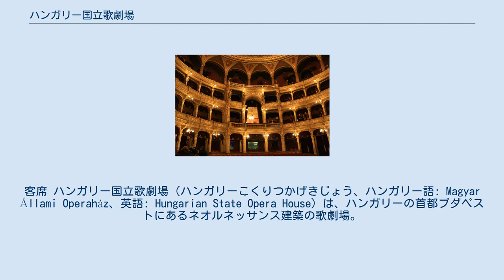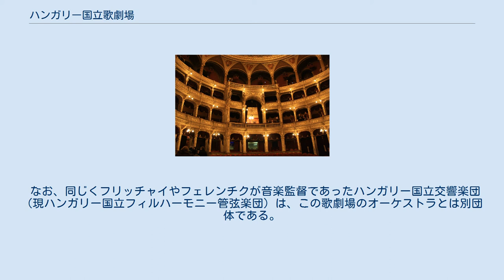ハンガリー国立歌劇場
客席 ハンガリー国立歌劇場（ハンガリーこくりつかげきじょう、ハンガリー語: Magyar Állami Operaház、英語: Hungarian State Opera House）は、ハンガリーの首都ブダペストにあるネオルネッサンス建築の歌劇場。
 1858年創設。
グスタフ・マーラーが音楽監督を務め、黄金時代を築いた。
以後、エルネー・ドホナーニやフェレンツ・フリッチャイ、オットー・クレンペラー、ヤーノシュ・フェレンチクらが歴代音楽監督として名を連ね、リヒャルト・シュトラウス、ヴィルヘルム・フルトヴェングラー、ヘルベルト・フォン・カラヤンなどの巨匠達も客演指揮を行っている。
 初演された主な作品に、バルトークのバレエ「かかし王子」（1917年）、歌劇「青ひげ公の城」（1918年）や、コダーイの歌劇「ハーリ・ヤーノシュ」（1926年）がある。
 歌劇場の専属オーケストラはブダペスト・フィルハーモニー管弦楽団の名称で知られている。
 なお、同じくフリッチャイやフェレンチクが音楽監督であったハンガリー国立交響楽団（現ハンガリー国立フィルハーモニー管弦楽団）は、この歌劇場のオーケストラとは別団体である。